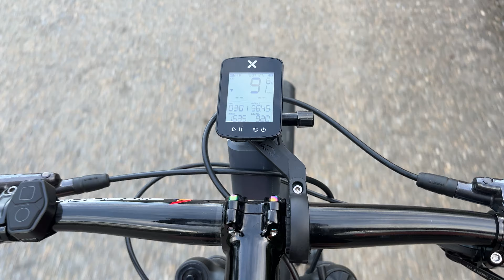Chuyến đạp xe mùa hè 12/07/2024 Sìn Hồ _Lai Châu